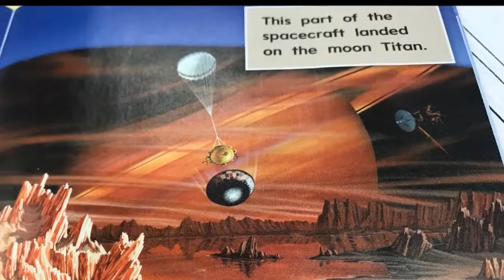Destination Saturn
by Axell, Fernanda, Ismael, and, Juan